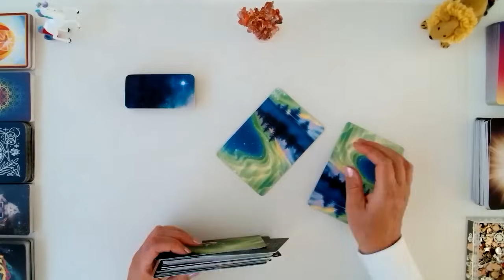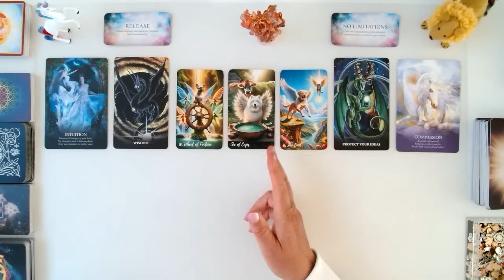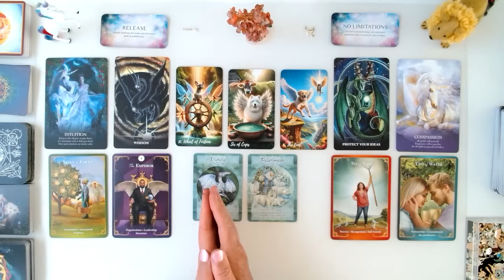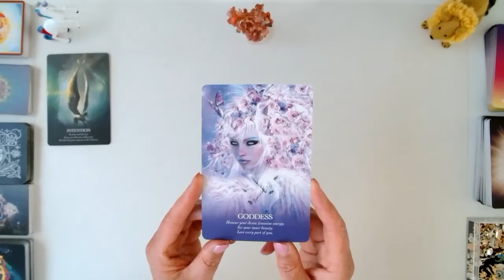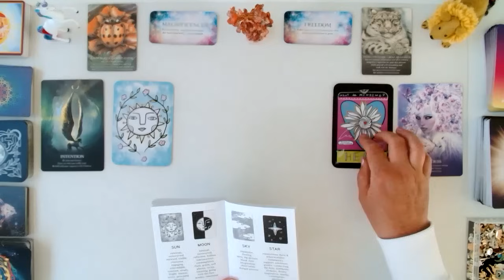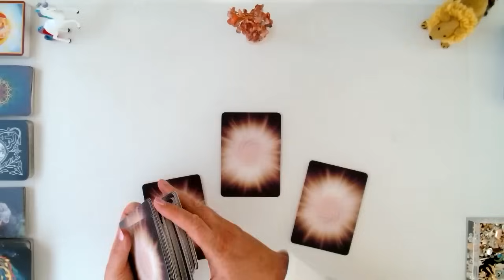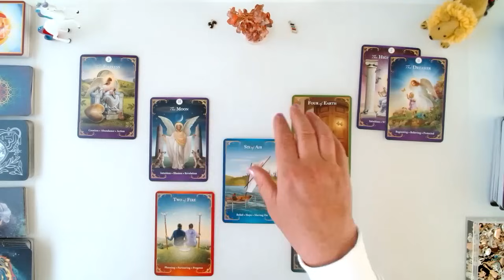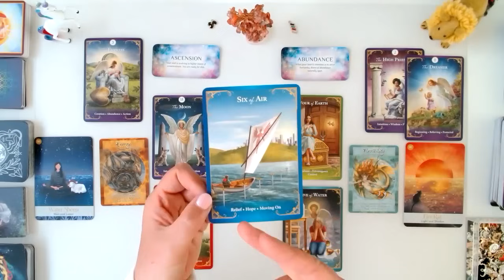Pisces🦌YOU'VE CHANGED PISCES! 😲YOUR INTUITION AND WISDOM ARE STRONGER THAN EVER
💝💝Pisces! Something inside you has changed; your energy is so strong. Your intuition and wisdom are the strongest I've ever experienced them in a reading This is a timeless tarot reading for the Pisces collective, and your energy will guide you here whenever you are ready to receive this message.

💝Welcome to my Pisces Tarot Channel. This is for Pisces Sun, Moon, Rising, and Venus. I am Heather, a Pisces sun, a psychic energy intuitive reader and an animal communicator.

💝Fall Semester Courses with Heather at The Islay Wellness Academy - All courses featured below include weekly 90-minute online classes with live instruction from Heather.

⭐Reprogram Your Mind for a Life of Self-Love - Starts 30th July
⭐A Beginner's Course in How to Read Tarot - Starts 30th July
⭐Activating Your Innate Psychic Senses - Starts 31st July
⭐Start and Grow Your Own YouTube Channel - Starts 31st July
⭐Animal Communication - A Foundation Level Course - Starts 11th September

💝Dakshina (Your Contribution): for anyone wishing to show appreciation for the value of the guidance received in these readings, you can do so via one of these options/links:

💝My Other Channels:
@TheIslayWellnessAcademy  for life coaching and spiritual guidance
@angelmagictarot for lessons in how to read tarot and oracle cards

💝Cards used today:
Angel Dogs Tarot
Universal Dragon Oracle
The Chinese Five Elements Oracle
Prairie Majesty Oracle
Star Seeds Messages

💝Video link to the 1st chapter of the story about Animal Communication and how I uncovered my psychic capabilities